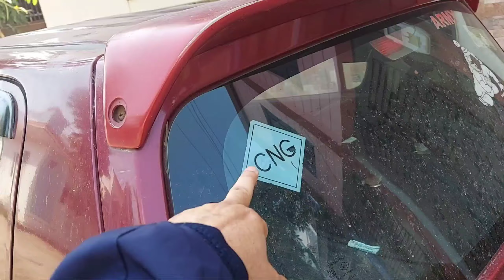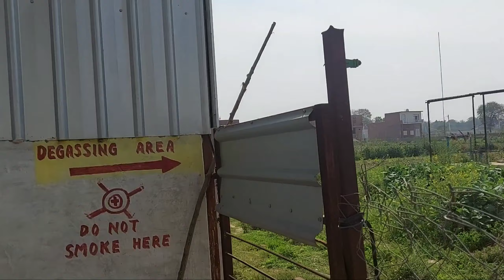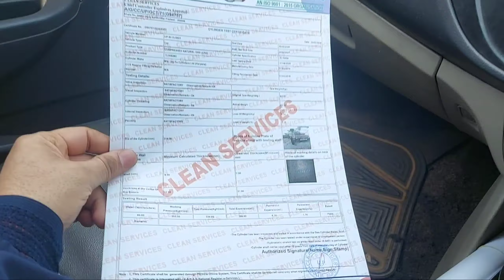CNG cylinder में blast 💥 ऐसे हो जाता hai testing में Blast|| Mera bharat vlog || Car service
thanks